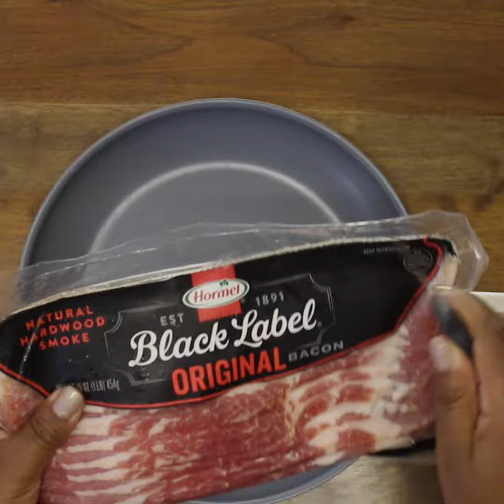Pulled Pork Sandwich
Grab this stuff if you want:

Serves 1

INGREDIENTS

Bacon
Bun
BBQ Sauce

PREPARATION

1. Get pan.
2. Get bacon.
3. Pull bacon.
4. Cook bacon.
5. Add sauce.
6. Put on bun.
7. Eat it.